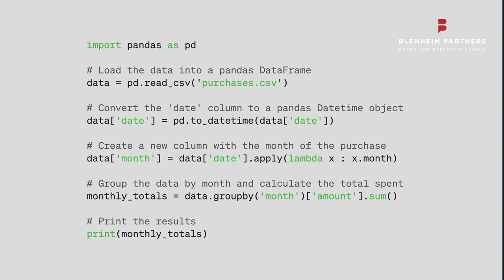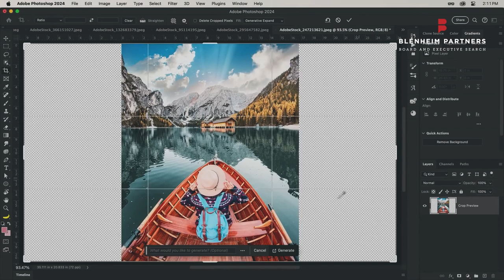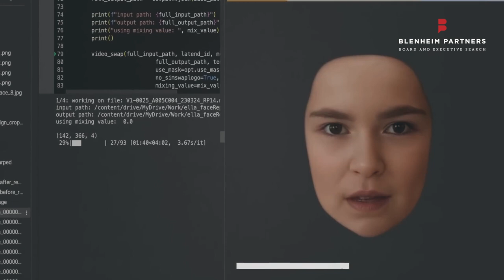Insights Series | Generative AI - Part 1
Kenrick Lui from the Technology Practice highlights how Generative AI has sparked a renewed interest in technology across Boards and Executives in the form of ChatGPT and GPT-4.